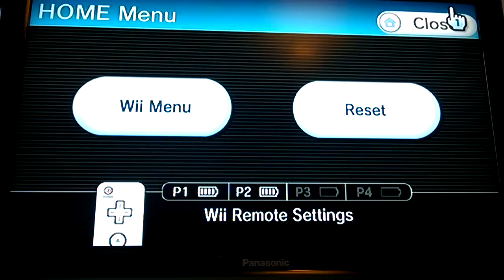All 21 Spy Points In Cars 2 - Part 3 - Final Part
Hey guys, today I show you how to get the last of the 21 Spy Points in Cars 2. Quick note, I might be uploading again tomorrow, but it's not a promise.